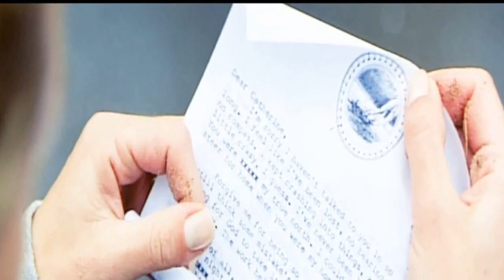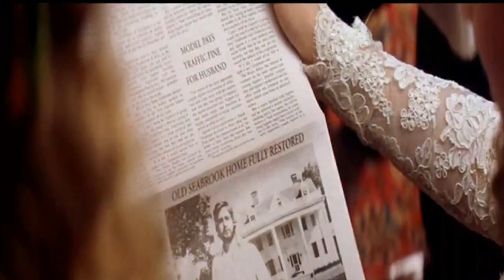Aly & Fila feat Sue McLaren - Mysteries Unfold ( Uplifting Mix ) (Music Video ) ( ASOT 617 )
Played at ASOT617 By Armin Van Buuren as a tune of the week . the upcoming next single from quiet strom album by the Egyptian duo Aly & Fila . with the beautiful voice of the UK Singer Sue McLaren .

Video Edit By : Ahmed Toldo & Yalla Trance

Mysteries Unfold'

I will find that open door
lead me out of hurt
and take me back to earth

Leaving everything before
had i given up
I would not see the mysteries unfold

With you it's simple
the mysteries unfold, unfold,
The mysteries unfold

I won't have to feel alone
in the darkest hour
there lies the greatest power

And the fear of the unknown
it all disappears
because you're standing here
mysteries unfold

The mysteries unfold
mysteries unfold

the mysteries unfold
the mysteries unfold